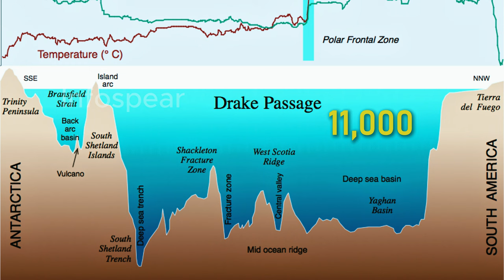This Is Why Ships Never Pass Under South America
Have you ever wondered why ships can't pass under South America? In this fascinating video, we explore the geographical, environmental, and navigational challenges that prevent vessels from taking this route. From the treacherous waters of the Drake Passage to the formidable Andes mountains, discover the reasons that make this passage one of the most avoided in maritime history.

Join us as we delve into the intricacies of shipping routes, the impact of weather patterns, and the historical significance of this region. We’ll also cover alternative routes that ships take and how they navigate around the continent. Whether you’re a maritime enthusiast or just curious about global shipping, this video offers insightful information that you won’t want to miss.